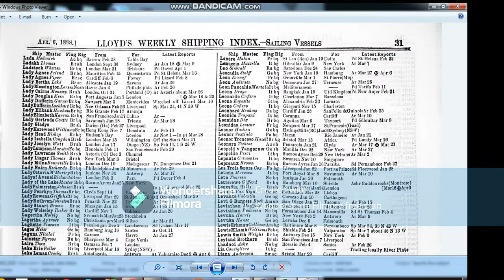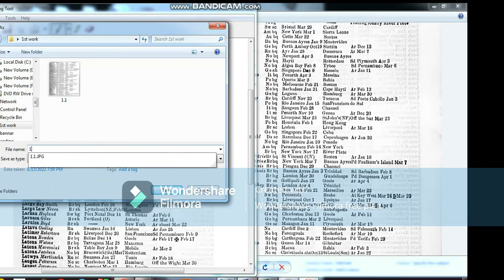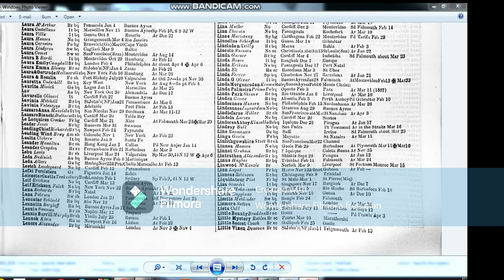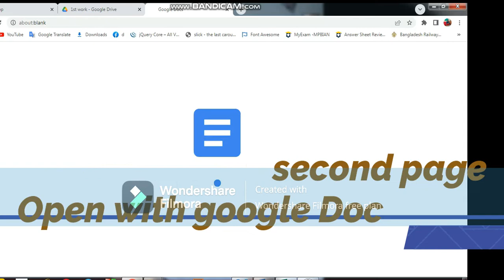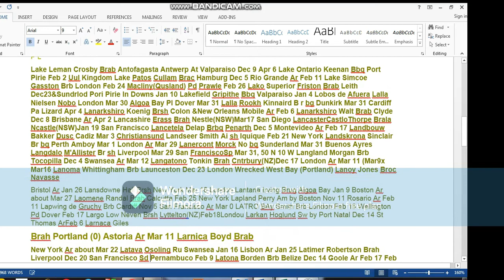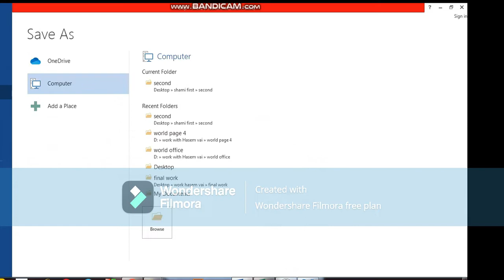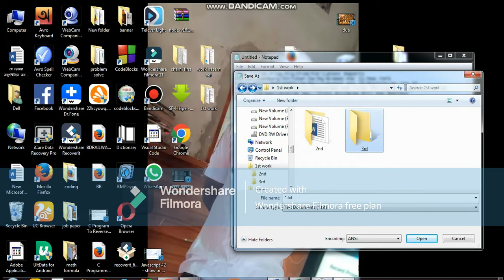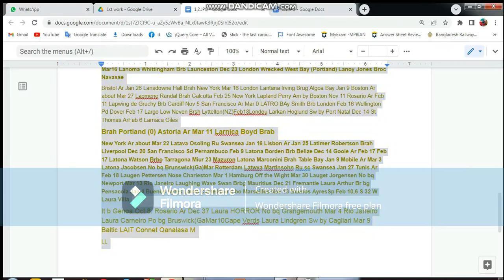How can doing my work/project work/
اِنَّکَ لَا تَهۡدِیۡ مَنۡ اَحۡبَبۡتَ وَ لٰکِنَّ اللّٰهَ یَهۡدِیۡ مَنۡ یَّشَآءُ ۚ وَ هُوَ اَعۡلَمُ بِالۡمُهۡتَدِیۡنَ ﴿۵۶﴾انک لا تهدی من احببت و لکن الله یهدی من یشاء ۚ و هو اعلم بالمهتدین ﴿۵۶﴾
নিশ্চয় তুমি যাকে ভালবাস তাকে তুমি হিদায়াত দিতে পারবে না; বরং আল্লাহই যাকে ইচ্ছা হিদায়াত দেন। আর হিদায়াতপ্রাপ্তদের ব্যাপারে তিনি ভাল জানেন। আল-বায়ান

তুমি যাকে ভালবাস তাকে সৎপথ দেখাতে পারবে না, বরং আল্লাহ্ই যাকে চান সৎ পথে পরিচালিত করেন, সৎপথপ্রাপ্তদের তিনি ভাল করেই জানেন। তাইসিরুল

তুমি যাকে ভালবাস, ইচ্ছা করলেই তাকে সৎ পথে আনতে পারবেনা। তবে আল্লাহ যাকে ইচ্ছা সৎ পথে আনেন এবং তিনিই ভাল জানেন কারা সৎ পথ অনুসরণকারী। মুজিবুর রহমান

Indeed, [O Muhammad], you do not guide whom you like, but Allah guides whom He wills. And He is most knowing of the [rightly] guided 1.Create a new file
2.Select the image that's you work
3.select the best screenshots software,like,sniping tools,lightshoot,or as your wish,or take from mobile,
4.take the  screenshots  from one side,and give the name 1.1/then 1.2/1.3 etc,or as your wish,
5.after take the screenshots ,you need to open your browser ,as your wish/go to the your google drive,and take a new file ,and give the name ,as your wish,after then you should upload the folder,that i save screenshots image copy,
6.open the page step by step ,first page,-Open with Google Doc,
7. copy only the text ,don't copy the image
8.open your microsoft office world,and paste the test,that you copy
9.after then you should to arranged the world,step by step.after finished every sentence use divided sine or slass(/)
10. after finished the work, copy the text
11. you open your notepad++ or text software and paste the text that's you copy,
12.After then The notepad++ file save as a new file
13.Now open Microsoft office excl ,
14.Data from text select the notepad++file and open that's
15.Delimited-unmark tap - mark others-blank box give the sine slass(/) -Next-finnished-ok
16.After then you should check the text or sentence again carefully,
17.At last save as the new file
18.sent us,with gmail